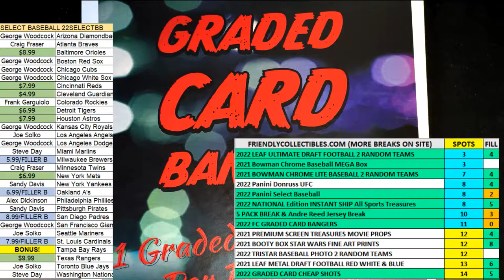2022 GRADED CARD BANGERS FILL B ID GRBANGERS101